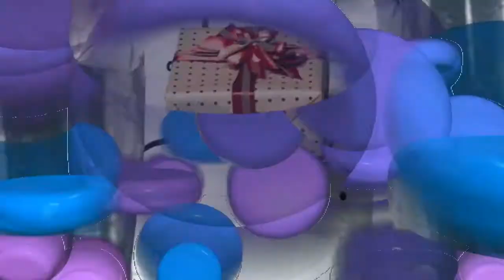171225​​​​​God Bless EIDER Naver BlogParkbogum Bogummy 박보검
171225​​​​​God Bless  EIDER Naver BlogParkbogum Bogummy 박보검